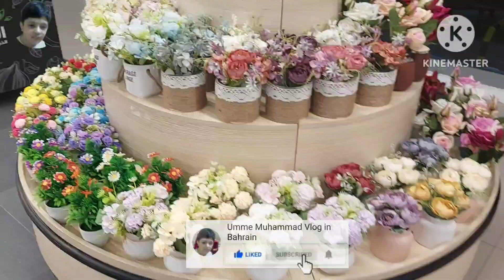Ramadan 13th Day Sehri To Iftari 2024|| Umme Muhammad vlog in Bahrain